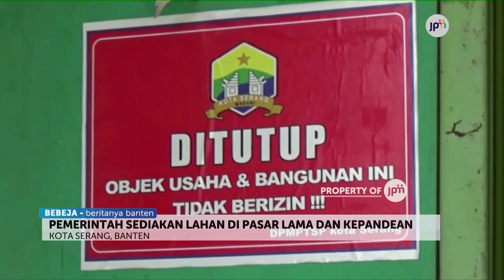BANGUNAN DIANGGAP ILEGAL KARENA BERDIRI DI ATAS TANAH MILIK PT KAI